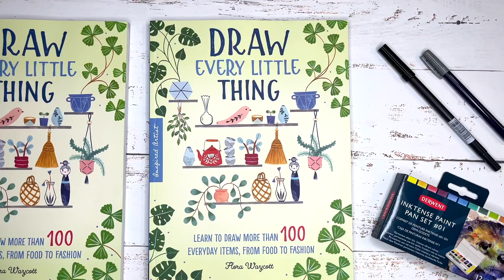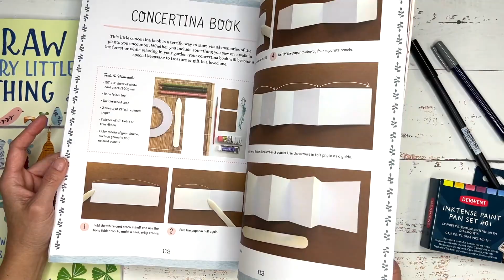Draw Every Little Thing by Flora Waycott Flip Through!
Draw Every Little Thing by Flora Waycott

Learn to draw and paint more than 100 of your favourite everyday items! Step-by-step projects and creative inspiration make it fun and easy. From learning to draw and paint plants, flowers, and bicycles to the neighbourhood cafe and the contents of the kitchen cabinet, this drawing book demonstrates just how easy it is to render the world around you with little more than a pencil, paper, and paint.